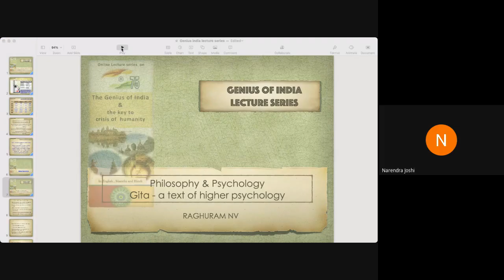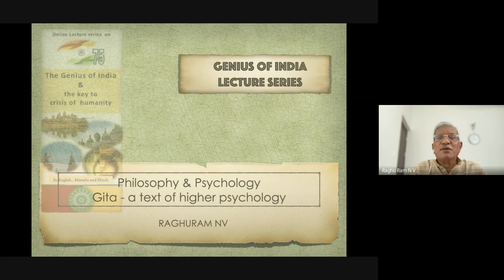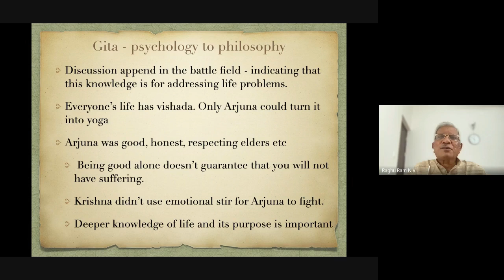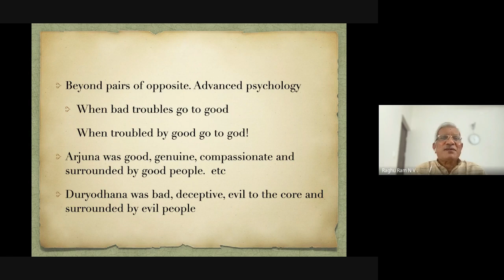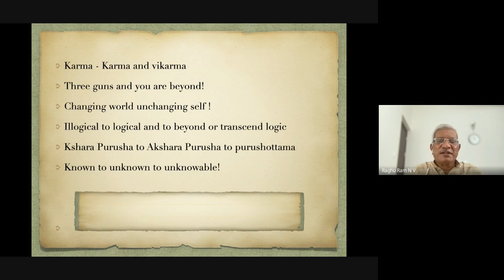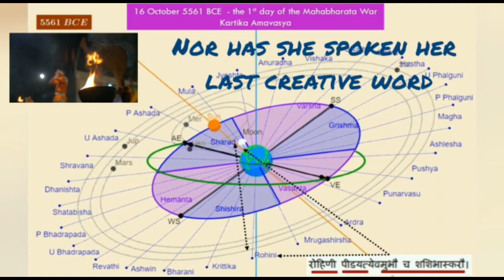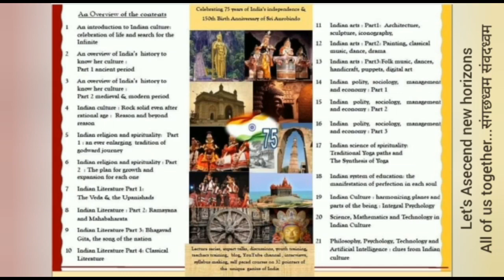Philosophy and Psychology of Bhagwad Gita-a text of higher psychology Yogashree Prof. N.V. Raghuram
The Indian tradition has always revered the Bhagavad Gita as a text of marvelous universality with the ability to throw light on many aspects of an individual’s life journey. Further, its importance is underscored by its preeminence as a source book of Indian Psychology. Indian Psychology is a modern appellation given to the extraction, compilation and consolidation, from Indian sources, of the principles of psychology based on the framework of concepts and categorization of the western tradition of psychology.

The deep insights into the human psyche as presented and intuited from the Bhagavad Gita and tries to consolidate them into maxims (Gita Suktas). It also examines the psychology in Advaita Vedanta – which is one of the windows of interpreting  the Bhagavad Gita.

The generic principles and particular Advaitic principles of Indian Psychology as seen through the lens of the Bhagavad Gita are then studied in apposition with the principles of modern psychology. This study would yield an interesting set of observations about (1) the common ground between the two disciplines, (2) what Indian Psychology could learn from Modern Psychology and (3) the unique insights that Indian Psychology offers which could contribute to a better understanding and handling of human existential crisis and its resolution through better informed existential quest.

In an attempt to give a practical orientation, the article will examine briefly the principles of Indian psychology that influenced the life of three national leaders who have publicly acknowledged their debt to the Bhagavad Gita, having been life-long students of the text viz. BG Tilak, Sri Aurobindo and Mahatma Gandhi. The uniqueness of their personality/leadership will be correlated to the Bhagavad Gita’s unique repository of the Principles of Indian Psychology.

The Bhagavad Gita as the epitome of Indian Psychology vis-a-vis Modern Psychology

The traditional view of the Bhagavad Gita regards it as one of the PrasthanaTrayi – the three-fold scriptures of Hinduism, the other two being the Upanishads and the BrahmaSutra.[1] Of these the Bhagavad Gita is most widely read and translated. It has been translated into Indian languages (1412 translations), into English (273 translations) and other languages (191) translations.[2] Radhakrishnan regards the Bhagavad Gita as “a religious classic than a philosophical treatise ….. And that it is a powerful shaping factor in the renewal of spiritual life and has secured an assured place among the world’s greatest scriptures.”[3]

Psychology was born as a separate discipline in the late 19th century. The early 20th century commentaries on the Bhagavad Gita by Besant & Das (1905), Aurobindo (1928) and Tilak (1935, English translation) contained no references to psychology at all.  The credit for the first exposition (in 1928) of the Bhagavad Gita on the basis of “psycho-philosophy & psychoanalysis” goes to Dr. V G Rele, a doctor-surgeon by training and a keen researcher of Indian Scriptures.[4] Professor Jadunath Sinha has many references from the Bhagavad Gita, amongst others, in his three volume comprehensive survey on Indian Psychology published in 1933. And thereafter, there has been a steady stream of research articles and books based on the psychology in the Bhagavad GitaAfter completing Bachelor of Civil Engineering from Regional Engineering College Bhopal now Maulana Azad National Institute of Technology, in 1970 Raghuram worked as engineer in various departments until 1998 when he resigned his job to devote more time in the service of yoga and Indian philosophy.

In 1978 he took training in Kanyakumari and started his association with Vivekananda Kendra and since 1980, he is associated with Vivekananda Kendra Yoga Anusandhana Samsthan, (Yoga Research Foundation VKYOGAS). Mr. Raghuram is the International coordinator and senior yoga teacher of (VKYOGAS) presently known as sVYASA (Swami Vivekananda Yoga Anusandhana University). He is the Chairman of Yoga Bharati Movement since 2003. Prof Raghuram conducted research projects at Middlesbrough General Hospital in the UK and the Northern Colorado Allergy and Asthma Center, Fort Collins. Research papers have been published in international medical journals on these research projects. He was a member of the Indian delegation to the Third International Conference of Ministers and Senior Officials responsible for Physical Education and Sport organised by UNESCO in 1999.

Prof Raghuram is credited with rescuing student Sarah Lionheart from his former guru in the 1980s. Sarah was held captive by Swami Prabhuddhananda and repeatedly sexually assaulted over a period of several months.